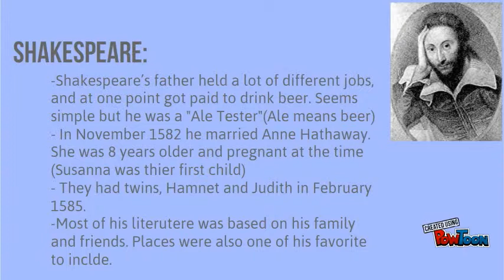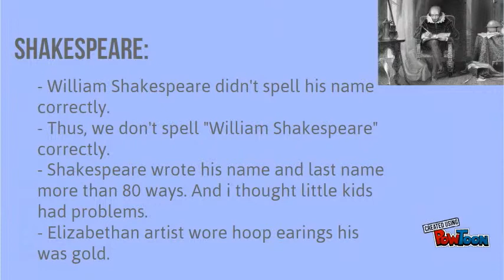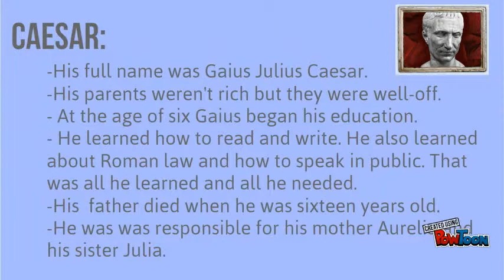Ancient Rome: Julius Caesar & William S.